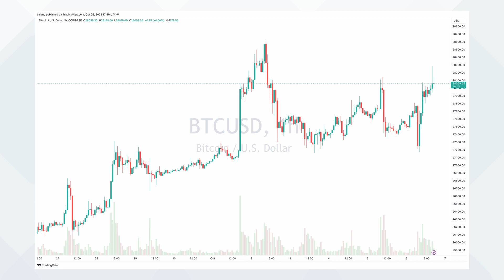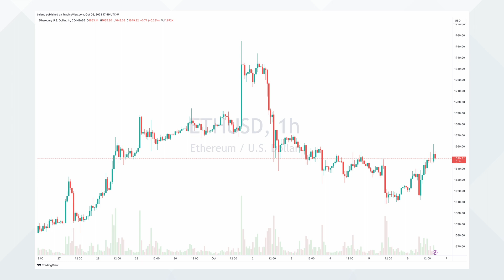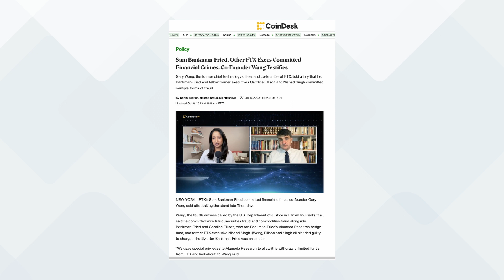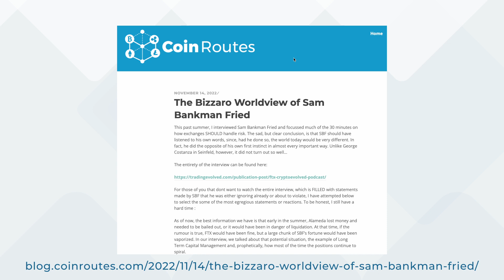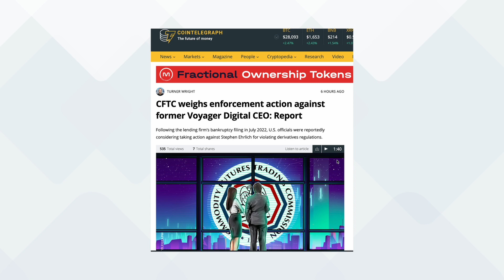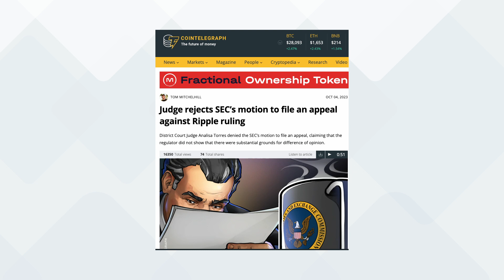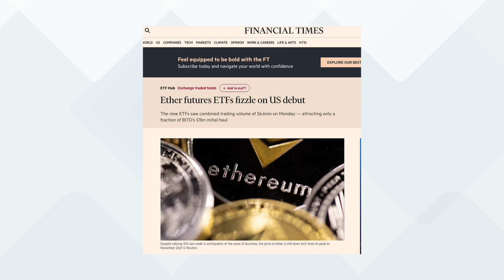Bond Villain or Alfred E Neumann?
In this weeks recap, Dave discusses the recent rallies in Bitcoin, Solana and Filecoin while explaining why Ethereum lagged due to the futures based Eth ETF.  He then discusses how preposterous the SBF “what me worry” defense against damning testimony heard this week is, using specific 1st hand interaction with Sam and his team.  To conclude, Dave discusses the CFTC considering action against Voyager’s CEO, the XRP appeal from the SEC being rejected and the reasons behind the Ethereum ETF’s fizzling out in the market.